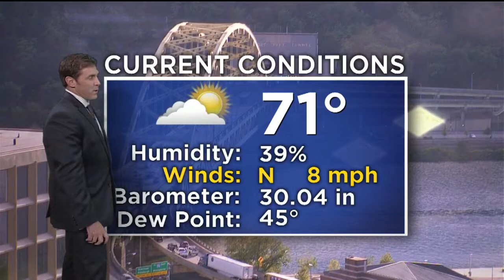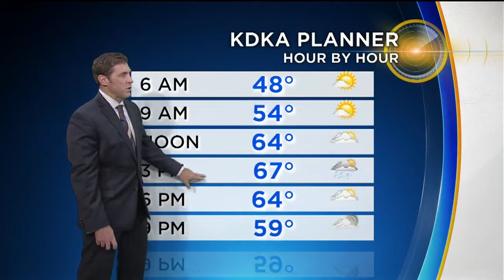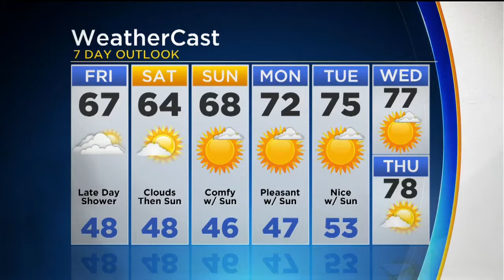KDKA-TV Evening Forecast (9/28)